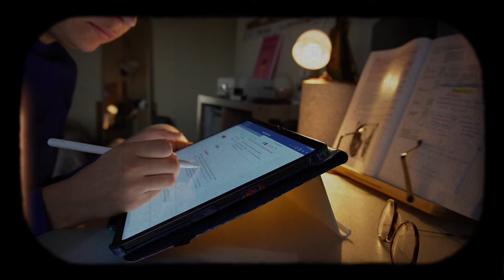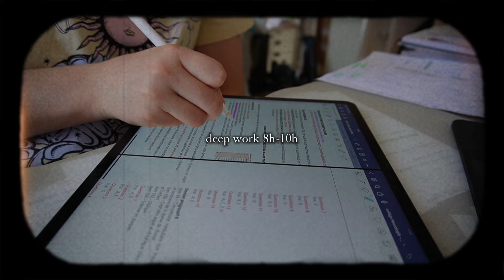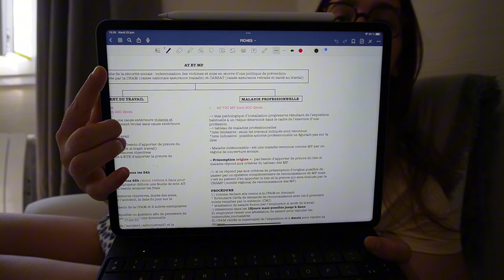48H AVEC MOI EN PÉRIODE DE PARTIEL (mes habitudes, mes notes des exams)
°LIKE la vidéo si cette video t’as plu, pour avoir + de contenu !

• je m’appelle Emma et j’ai 21 ans :)  🎊
• je suis en 4ème année de médecine  🩺
• je partage du contenu sur la food, le sport et du lifestyle  🥑
• je poste une vidéo par semaine tous les dimanches à 16h  🕕

Bon visionnage :)